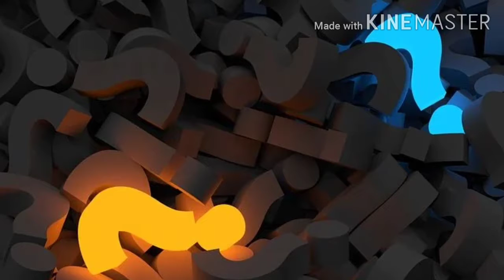हमारे शरीर में तिल क्यों निकलते हैं ? श्रेष्ठGyan